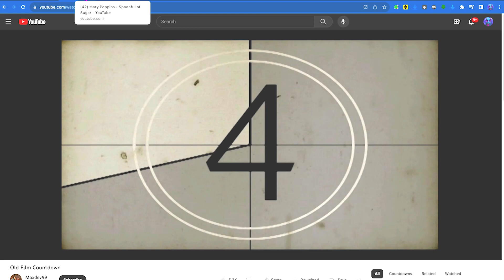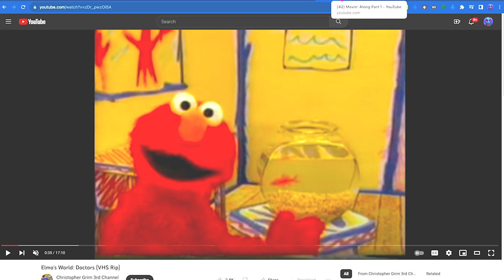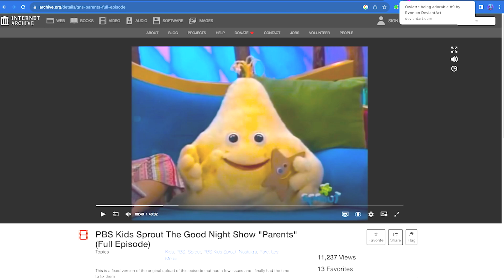Orticia Is Mary Poppins Version 8 60th Anniversary Special Edition (Happy Birthday Juliet Donenfeld)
David Cecil MacAlister Tomlinson (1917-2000)
Hermione Youlanda Ruby Clinton-Baddeley (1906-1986)
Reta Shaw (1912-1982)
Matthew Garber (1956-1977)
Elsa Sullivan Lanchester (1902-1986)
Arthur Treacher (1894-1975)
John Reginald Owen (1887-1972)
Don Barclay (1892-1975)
Isaiah Edwin Leopold-Ed Wynn (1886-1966)
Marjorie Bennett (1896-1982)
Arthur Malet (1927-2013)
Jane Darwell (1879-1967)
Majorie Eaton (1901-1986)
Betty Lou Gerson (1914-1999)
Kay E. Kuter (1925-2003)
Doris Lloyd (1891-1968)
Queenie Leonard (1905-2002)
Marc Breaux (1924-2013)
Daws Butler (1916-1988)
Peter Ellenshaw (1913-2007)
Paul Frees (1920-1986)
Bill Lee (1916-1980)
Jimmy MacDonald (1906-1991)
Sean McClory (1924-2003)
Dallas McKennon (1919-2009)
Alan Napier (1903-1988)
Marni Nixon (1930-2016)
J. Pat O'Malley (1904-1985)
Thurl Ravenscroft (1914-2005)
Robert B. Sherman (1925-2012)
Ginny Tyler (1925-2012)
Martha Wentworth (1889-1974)